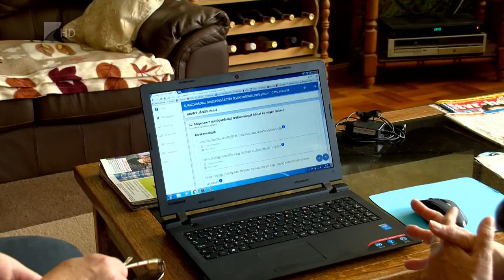Mezőgazdasági összeírás - Kölcsey Tv